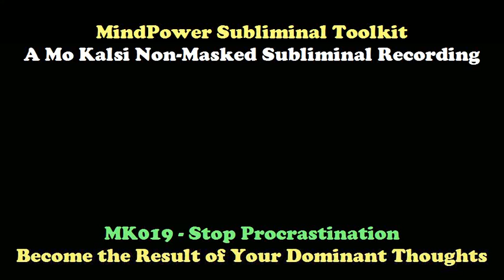MK019 - Stop Procrastination